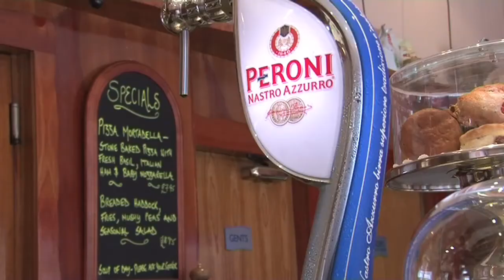Arcaffe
Business profile video for Yell